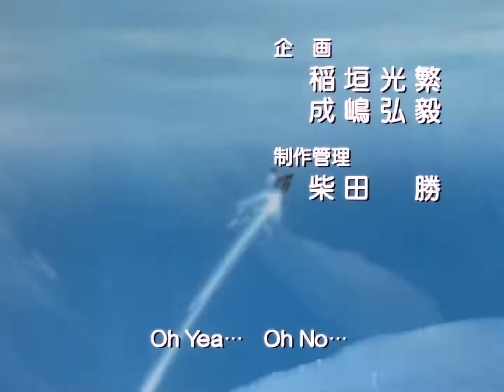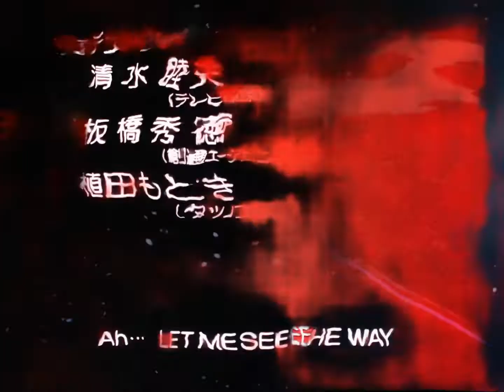宇宙の騎士テッカマンブレード25-新たなる悪魔 HD/High-FPS 1992 Tekkaman Blade/宇宙骑士迪博威(D-boy)25-新出现的恶魔 日语发音/中文字幕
フルアニメとは24fpsなら２４コマとも動いてるものです。
2コマ打ちとは動いてる絵は１２コマで２コマづつ動いてるやつです。
フレームレートは12ってことです。
３コマ打ちはそれが３コマなので、フレームレート8になります。
一般的に日本アニメだと描く枚数が減れば予算が少なくて済むので３コマ打ちが多いようです。
4倍フレーム増加しても、効果はまあまあです。

通常的动画是24帧/秒，也就是说一秒钟要画24张画。
但日本的动画完全不一样，为了省成本，通常每秒只有8张画或者12张。但由于画师的技巧，所以画面看起来还算连贯。但这个宇宙骑士完全不同，每秒最多只有3~4张，偷工减料到了极致！！
4倍补帧后看起来依然卡顿。

Full animation means that 24 frames are moving at 24fps.
2 frames is a moving picture with 12 frames moving 2 frames at a time.
The framerate is 12.
3 frames will be frame rate 8 because it is 3 frames.
In general, in Japanese animation, if the number of drawings is reduced, the budget can be reduced, so it seems that there are many three-frame shots.
However! ! !
If it's a frame rate of 8, I'm somewhat convinced, but the number of frame rates in this anime is definitely not 8! It looks like a slide show with a frame rate of 3 frames per second! ! !
Even with a 4x frame increase, the effect is decent.
AI Frame interpolation,Smoother than original game？！
AI補間でフレーム、ゲーム機よりスムーズ！
AI补帧游戏视频，比原机画面更流畅！
PLEASE WATCH AT 60FPS!!
By AI Frame interpolation optimization,
animation action frames has increased more than 2~4 times,
 the viewing is very smooth.
It looks smoother than original game video.
be watch happy.
AIフレーム補間で画質強化、動画フレームが2倍以上に増え、ゲーム機のオリジナルビデオより、もっとスムーズに見えます、お楽しみに。
通过对游戏视频AI插帧的方式，让动画张数不足的老2d游戏人物的动作，变得丝滑流畅，敬请观赏。